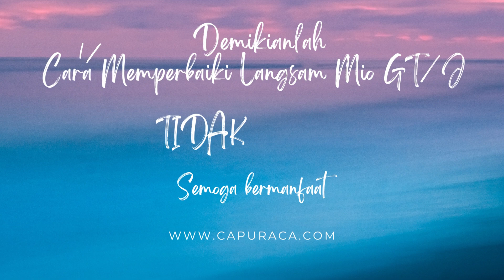Cara Memperbaiki Langsam Mio J atau GT TIDAK STABIL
Cara memperbaiki langsam Mio J / GT yang tidak stabil suka naik turun tidak jelas.